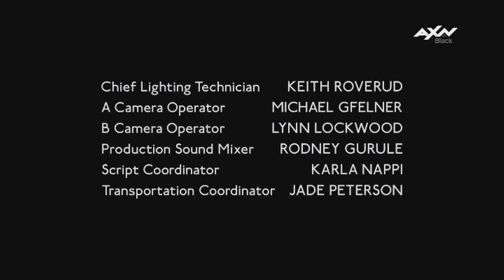AXN Black - Zapowiedzi z dn. 18.10.2017